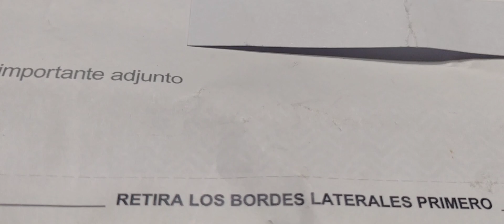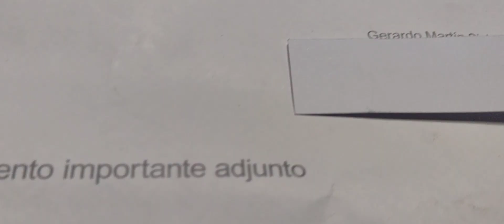Carta de Google.